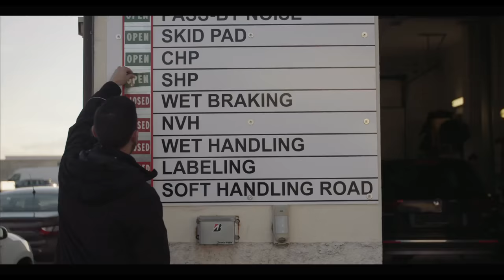2018 BMW 8 Series Coupe Warm Up Laps In Italy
BMW 8-Series Coupe
The BMW Group is using the 2017 Concorso d'Eleganza Villa d'Este to unveil the BMW Concept 8-Series, the essence of a modern-day BMW coupe wrapped up in an enthralling design study. The study car will serve as a taster of a forthcoming BMW model - the new BMW 8-Series Coupe, slated for launch in 2018 and part of the biggest model offensive in the company's history. The NUMBER ONE NEXT strategy sees the BMW Group aiming to significantly increase sales and revenues in the luxury class, and the BMW 8-Series Coupe plays an important role here. "The number 8 has always represented the pinnacle of sports performance and exclusivity at BMW," explains Chairman of the Board of Management of BMW AG Harald Krüger. "The forthcoming BMW 8-Series Coupe will demonstrate that razor-sharp dynamics and modern luxury can go hand-in-hand. This will be the next model in the expansion of our luxury-car offering and will raise the benchmark for coupes in the segment. In the process, we will strengthen our claim to leadership in the luxury class." The exterior brings together the past and the future

The BMW Concept 8-Series is immediately recognisable as a BMW, but also displays new design ideas and form-building techniques. "The design of the BMW Concept 8-Series provides a fresh interpretation of iconic BMW styling cues," adds van Hooydonk. "And it also showcases a new approach to the use of forms which is reflected particularly prominently in the car's surfacing. A handful of crisp lines mark out clear surfaces, and the car's volumes are powerfully sculpted. Together, these elements make a forceful statement and create a model brimming with character. In short, this is a driver's car."

The flanks: expansive surfaces set within a sporting outline

The silhouette of the BMW Concept 8-Series spreads low and powerfully over the road. The interplay of a long bonnet and flowing roofline bring dynamic allure to the car's flanks, while the striking upward sweep of the concept's trailing edge provides a crisp conclusion to the car's rearward flow and adds another sporting flourish.

Within the car's silhouette, the refreshingly clean yet also dramatic arrangement of surfaces and forms catches the eye and creates a crisp, modern look. The sharply drawn lines coursing over taut volumes represent a visual promise of the vividly dynamic driving experience that awaits.

A look at the details reveals two expressively styled character lines providing the border for surfacing that appears to be formed by air rushing out of the Air Breathers. Further back, the eye is guided to the pronounced flaring above the rear wheels. The flanks as a whole draw attention to a new aspect of BMW's expertise in the execution of surfaces. Skilfully moulded line sources and flowing highlights accentuate the athletic contours of the BMW Concept 8-Series. And the exclusively developed exterior paint finish Barcelona Grey Liquid - a greyish-blue with highly iridescent pigments - shows off the surfacing to optimum effect. Large (21-inch) light-alloy wheels feature a sporty and exclusive multi-spoke design and aero elements, generate visual depth and set the seal of the compelling appearance of the car when viewed in profile.

The front end: sporty, low-slung and visually striking

A large kidney grille, slim twin headlights and large air intakes form a striking, sporty front-end graphic. The classic BMW template has a fresh interpretation here, taking the company's design language in a different direction. For example, the two kidneys are very low to the road and spread broadly across the front end. Taking inspiration from BMW coupes of years past, the kidneys are brought together by an unbroken frame to form a single large element. The grille widens as it extends downwards, emphasising the dynamic character of the BMW Concept 8-Series. Together with super-slim laser headlights and the hexagonal take on the "twin circular" theme, it brings a focused look to the front end.

The large side air intakes in the front apron intensify the car's wide, sporting stance on the road and promise a very pure dynamic experience. The carbon-fibre element between them underlines the car's sporty, high-performance character.

The rear: bold and modern

Emotional surfacing also dominates at the rear of the BMW Concept 8-Series, creating a low, highly sculpted tail with maximum width-enhancing effect. The rear is defined by the interplay between volumes and lines, which extend around from the flanks and shape the rear section of the car. The powerful wheel arches hint at the car's dynamic talents and advertise its rear-wheel drive.